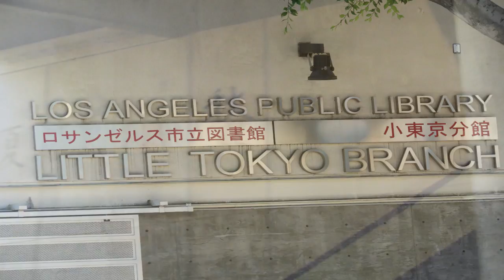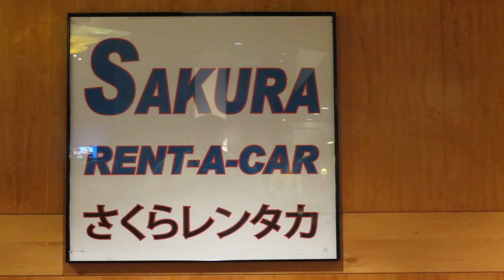Little Tokyo: Los Angeles, California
Artist: inTension
Song: Happy Days